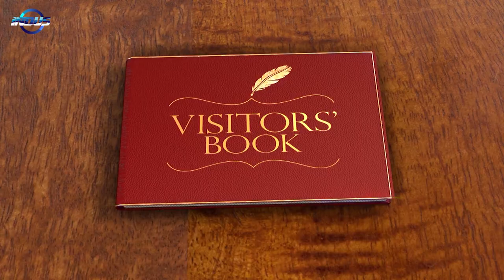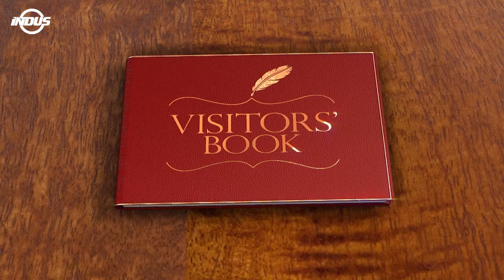Visitors' Book | Suh Sang Pyo ( South Korean Ambassador To Pakistan) | Episode 87 | Indus News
Visitors' Book | Episode 87 | Indus News

Host:
Hira Mustafa

Guest:
Suh Sang Pyo ( South Korean Ambassador To Pakistan)